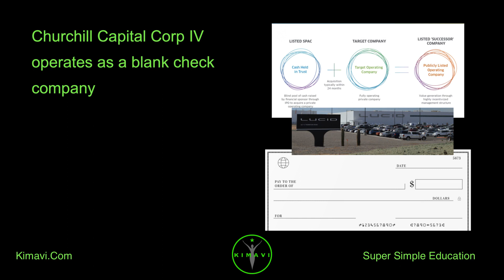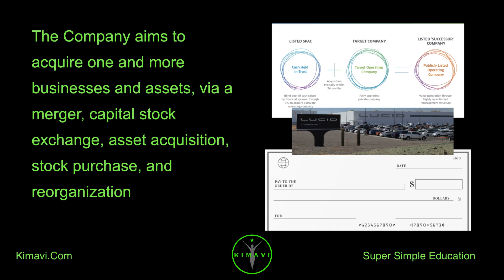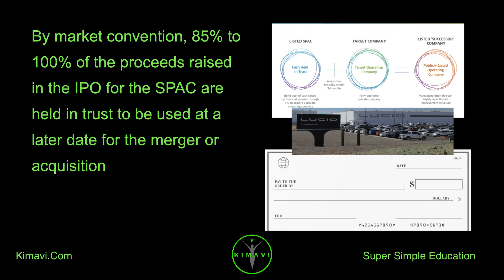What is SPAC? Blank check? Special-purpose acquisition company? CCIV?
In the United States, the SPAC public offering structure is governed by the Securities and Exchange Commission

A special purpose acquisition company is a "blank check" shell corporation designed to take a company public without going through the traditional IPO process

According to the US Securities and Exchange Commission , "A SPAC is created specifically to pool funds in order to finance a merger or acquisition opportunity within a set timeframe

The opportunity usually has yet to be identified"

Churchill Capital Corp. raised the largest SPACs of 2018, with $690mm each in IPO proceeds

Churchill Capital Corp IV operates as a blank check company

The Company aims to acquire one and more businesses and assets, via a merger, capital stock exchange, asset acquisition, stock purchase, and reorganization

As per news reports CCIV is near a deal with Lucid Motors

SPACs generally trade as units and/or as separate common shares and warrants on the Nasdaq and New York Stock Exchange once the public offering has been declared effective by the SEC, distinguishing the SPAC from a blank check company formed under SEC Rule 419. Commonly, units are denoted with the letter "u" appended to the ticker symbol of SPAC shares

Trading liquidity of the SPAC's securities provide investors with a flexible exit strategy

In addition, the public currency enhances the position of the SPAC when negotiating a business combination with a potential merger or acquisition target

The common share price must be added to the trading price of the warrants to get an accurate picture of the SPAC's performance

By market convention, 85% to 100% of the proceeds raised in the IPO for the SPAC are held in trust to be used at a later date for the merger or acquisition